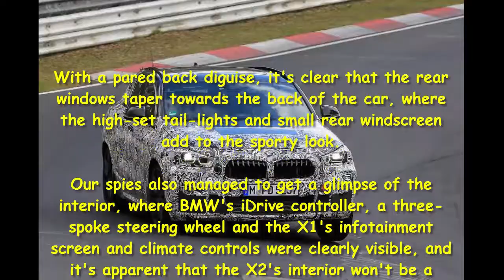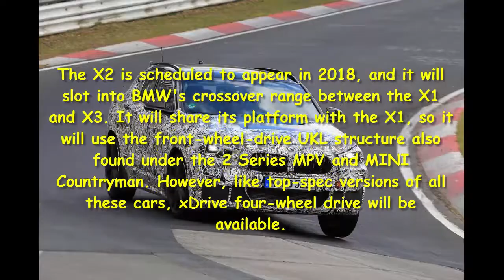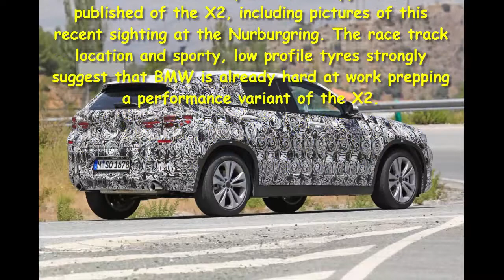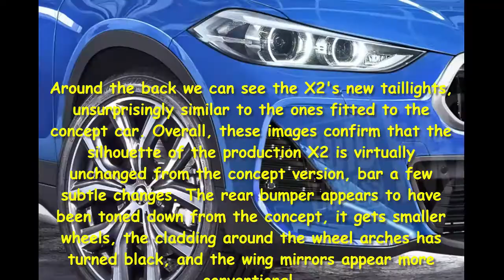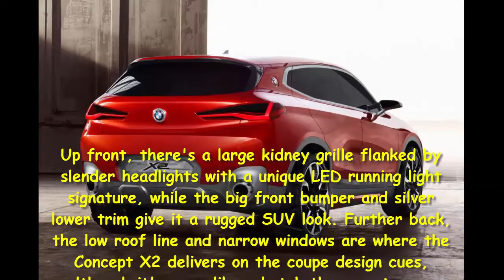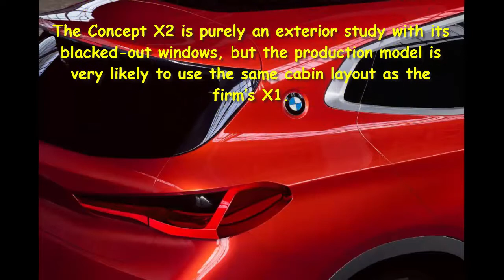Car Review - 2018 BMW X2 SUV Caught Testing Again - Read Newspaper Tv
Read newspaper:
Car review - 2018 BMW X2 SUV caught testing again
Source: autoexpress.co.uk